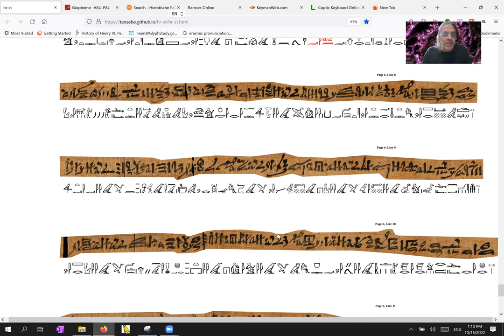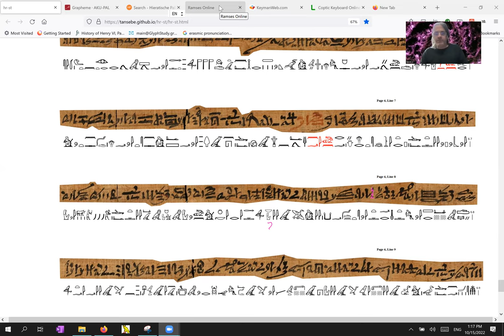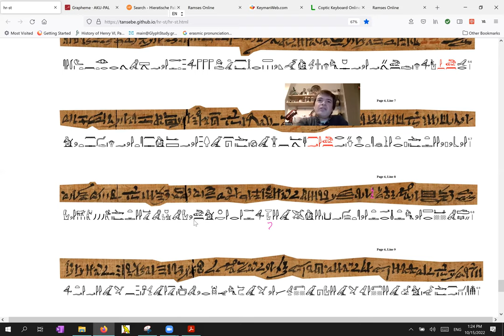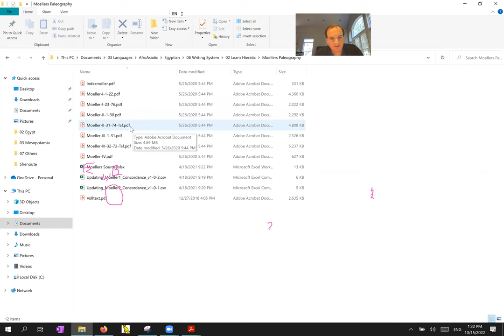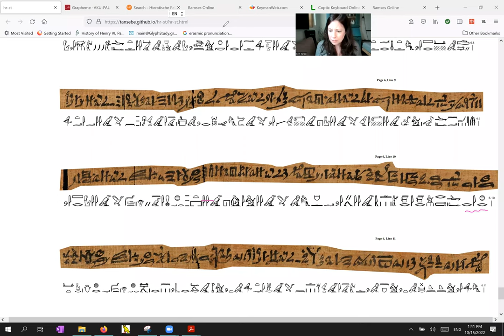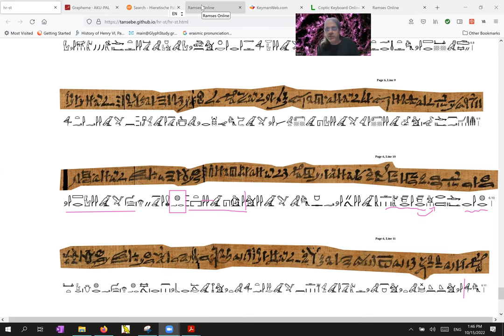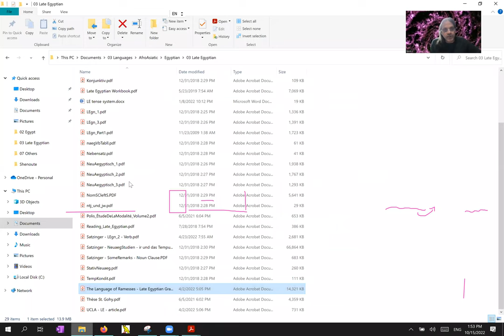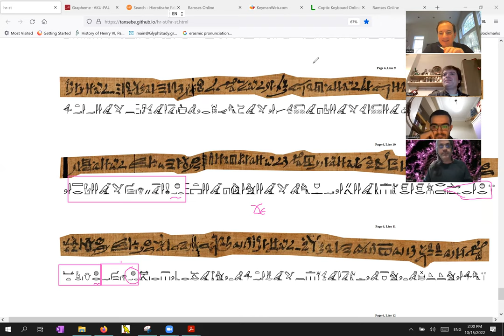Horus & Seth P06L08 (Hieratic Reading Group)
Another two lines in our Ancient Egyptian tale ... we left it on a cliffhanger: the many uses of xr. Which probably will be continued in the next session :-). Want to learn more about Coptic, Late Egyptian or earlier? Ping me for access to our discord server and community.